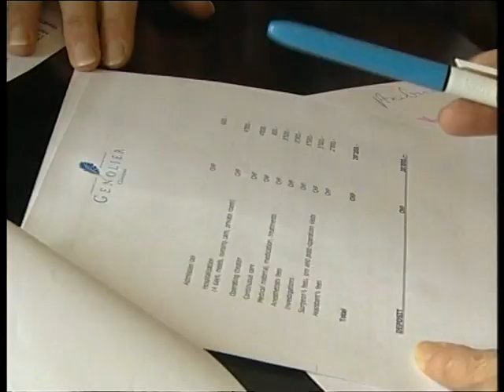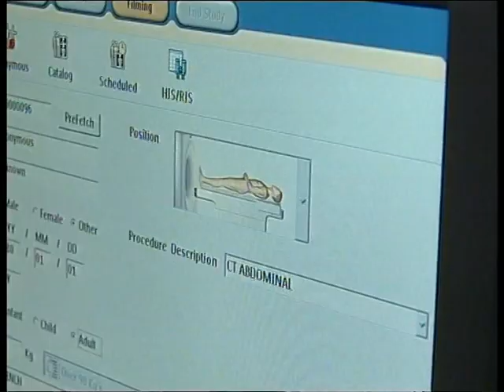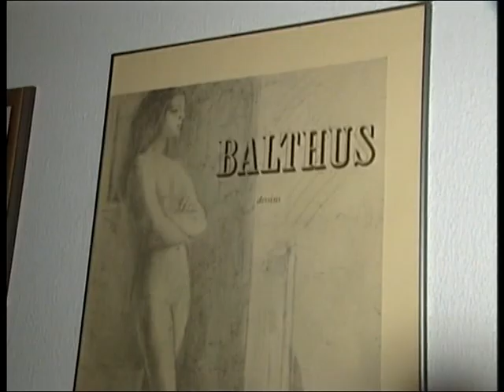Лечение в Швейцарии в Клиниках Женолье (Genolier)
Репортаж на русском языке - Лечение в Клиниках Женолье (Genolier) в Швейцарии.

MedHoliday - Агентство Медицинского Туризма в Москве.